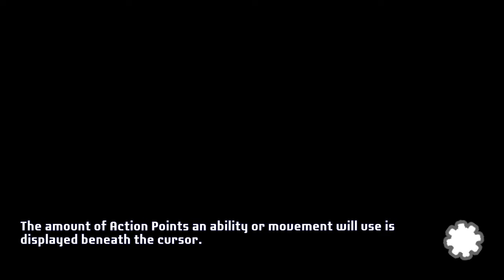Transformers: Battlegrounds (PC) - Part 1